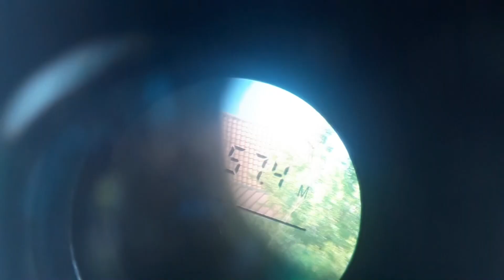Air rifle Zastava M56 one shot at 57 m (62 yds)